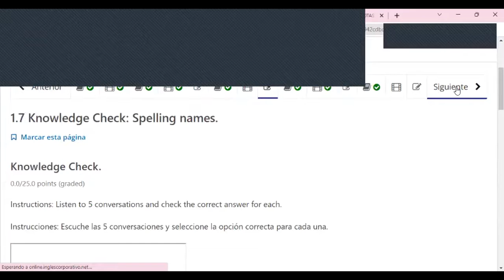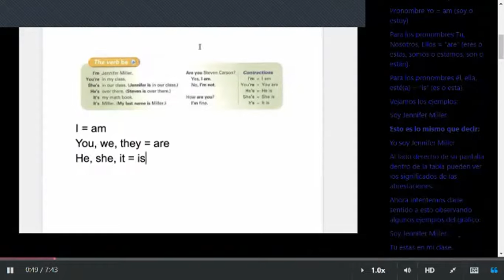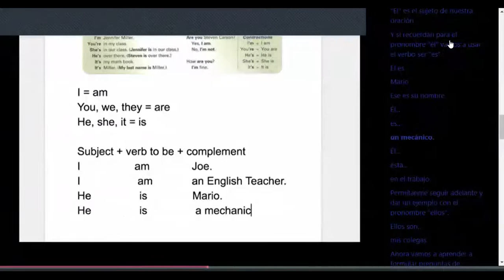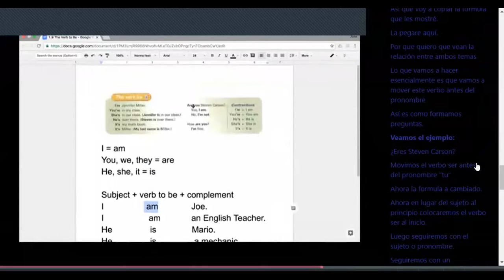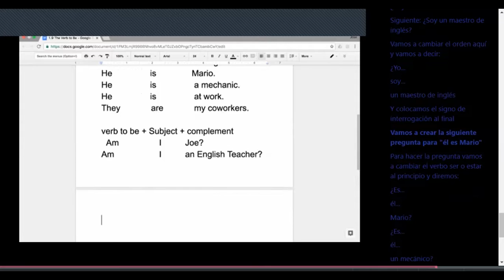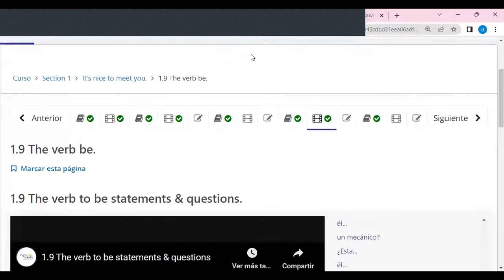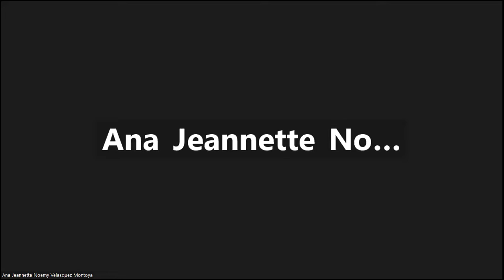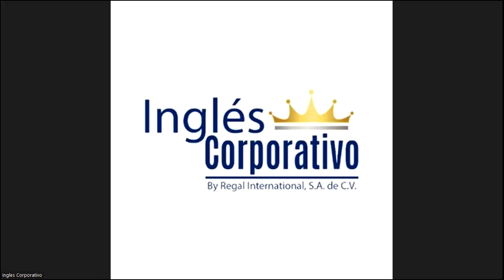Class 3 -24-05-2023- FI-REGAL-11 - Caleb Nuñez - The Verb Be